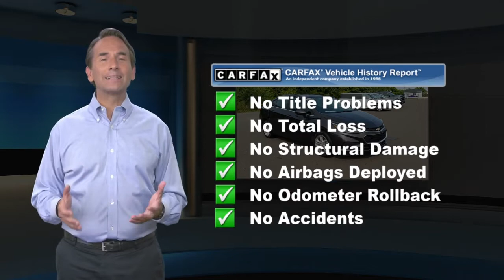Used 2017 Chevrolet Cruze LT, Langhorne, PA B15412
Welcome to ReedmanToll Auto World, Langhorne, PA. EVERY VEHICLE PURCHASED AT REEDMANTOLL COMES WITH A 2 YEAR MAINTENANCE PLAN! We treat the needs of each individual customer with paramount concern. We know that you have high expectations, and as a car dealer we enjoy the challenge of meeting and exceeding those standards each and every time. Allow us to demonstrate our commitment to excellence! 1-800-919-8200 ; Start enjoying more time in your new ride and less time at the gas station with this 2017 Chevrolet Cruze. In addition to being well-cared for, this Chevrolet Cruze has very low mileage making it a rare find. The quintessential Chevrolet -- This Chevrolet Cruze LT speaks volumes about its owner, about uncompromising individuality, a passion for driving and standards far above the ordinary. More information about the 2017 Chevrolet Cruze: The Chevrolet Cruze is a compact sedan competing with the Ford Focus, the Honda Civic and the Toyota Corolla, among others. It's a crowded segment, and any car looking to stand out needs to bring its A game. The Cruze does just that, with a class-leading wheelbase to improve interior room and a bevy of available features, including upmarket luxury items like heated seats. A new generation of MyLink smartphone integration is also standard, displaying through a seven-inch color screen mounted on the dashboard. Interesting features of this model are available high-end features, Lots of standard amenities, efficient turbocharged engine, roomy for a compact, and good smartphone integration While every reasonable effort is made to ensure the accuracy of this information, we are not responsible for any errors or omissions contained in these pages. Please verify any information in question with dealer.

[RLVID:75592:2043d0e41fcd5193:64c214ca3548be12:1]